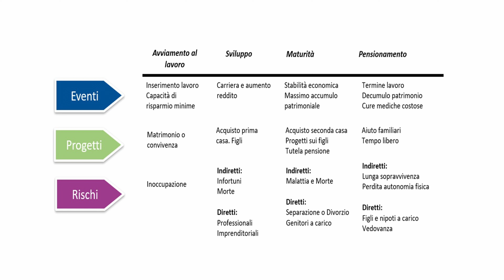Investimento: fabbisogno finanziario